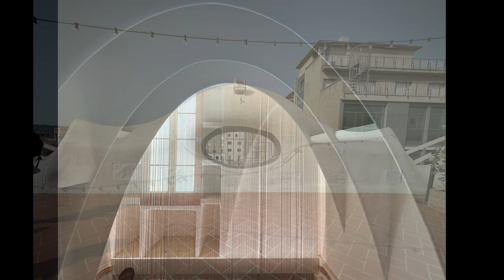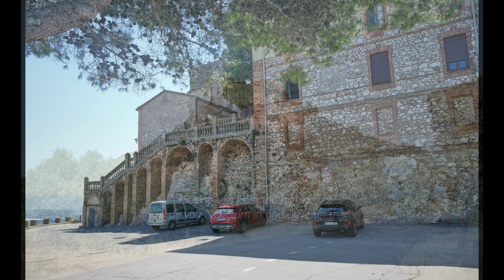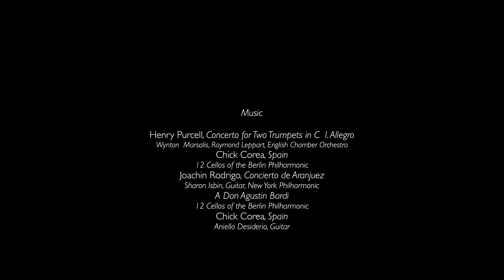SPAIN, London 8/24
Great museums, architecture, street scenes, and some hikes in the Pyrenees.